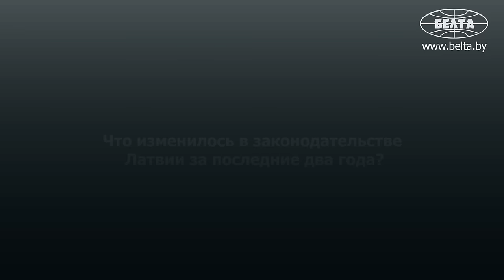"Нам такого же БАТЬКУ нужно!" // Латышка про "вербовку", пенсионеров и анализы для беременных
Почему решилась на переезд в Беларусь? Как латвийцы относятся к нетрадиционным семейным ценностям? Почему пенсионеров депортируют из Латвии? В Беларуси нет минусов? Почему говорит, что в Беларуси не страшно? Своим мнением в проекте "Честный рассказ" поделилась блогер из Латвии Ольга Самуль.

00:00 Анонс;

00:39 "Нам такого Батьку нужно!" // Про Лукашенко и переезд в Беларусь;

02:37 "Наши очень наговаривают!" // Что повлияло на решение переехать в Беларусь?

03:48 "Меня сочтут за шпиона!" // Чем ограничена свобода слова в Латвии?

04:42 "Опасно возвращаться домой!" // Могут посадить за связь с белорусами?

06:48 "Тебя запишут в иноагенты!" // Про последствия свободы слова и заключение под стражу;

07:31 "У народа была надежда!" // Можно ли полагаться на нынешнее правительство?

08:14 "Уже запугали!" // Какие настроения у населения?

10:27 "Чемодан, вокзал, Родина!" // Почему латвийцы вынуждены уезжать из страны?

11:27 "Практически геноцид!" // Про депортацию пенсионеров, детские сады и запрет русского языка;

13:57 "Все они пенсионеры!" // Про сдачу латышского языка и отношение правительства к населению;

15:43 "Обозвали угрозой национальной безопасности!" // Про случай с 82-летним мужчиной и количество депортируемых;

16:55 "Ни одного слова в его поддержку!" // Почему оппозиция в Латвии не действует?

18:40 "Не устану ЭТО говорить!" // Про улыбчивых белорусов и детские воспоминания;

19:49 "Увидела развитие!" // Про Беларусь и Латвию;

21:30 "Рожать уже буду в 39!" // Про детородный возраст в Беларуси и Латвии и безопасное будущее;

22:55 "Спасибо вашему Президенту!" // Про белорусскую медицину для беженцев;

24:32 "Она поцивильнее, чем в России!" // Культура вождения –  минус Беларуси?

26:11"Второй минус забыли!" // Про медицинские карты и электронные очереди в Латвии;

28:08 "Они работают больше!" // Про частную практику, семейных врачей и завышенные цены;

30:09 "Честное слово!" // Больше минусов не нашли?

30:22 "Не знаю, чего вы не имеете!" // О чём рассказывает на своём канале?

32:28 "Это не сказка и не рай!" // Про Евросоюз и белорусскую диктатуру;

33:21 "Очень сильно наговаривают!" // Как формировать своё мнение?

34:12 "Постараемся развить их мышление!"

35:10 "Всё не так, как рассказывают!" // В Латвии считают, что здесь всех вербуют?

36:10 "Моя страна меня выкинула!"